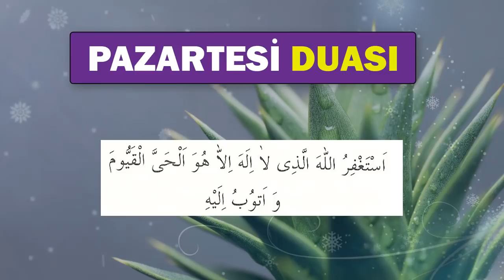PAZARTESİ DUASI DİNLE En Faziletli Dualar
Güne Dua dinleyerek başlayalım. En faziletli duaları ve en etkili duaları sesli olarak dinleyebilirsiniz. Dua dinlemek maddi ve manevi huzur verir. Güne daha motive bir şekilde başlamamıza sebep olur. Bu yüzden dua hayatımızda çok büyük önem taşır. Dua kulun Rabbine niyazıdır. Dua etmek Rabbimizle bağımızı kuvvetlendirir.
Ey Rabbimiz bize dünyada da iyilikler ver ahirette de iyilikler ihsan eyle. Bizi her türlü sıkıntılardan koru.
Rabbimiz bütün dualarımızı ve ibadetlerimizi kabul etsin inşallah. Amin.